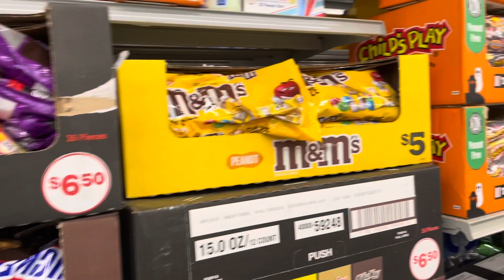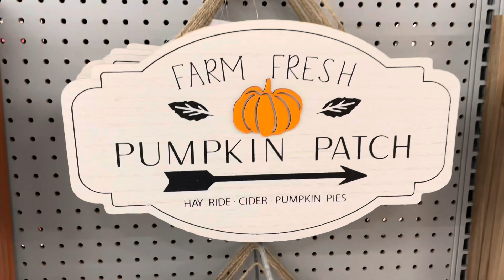Halloween 🎃 items at Family Dollar 💵 2023